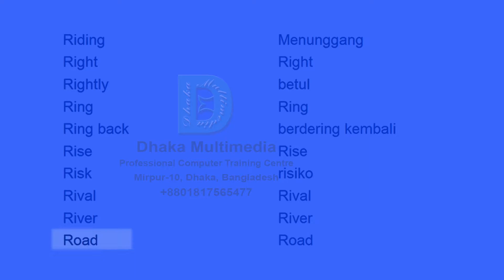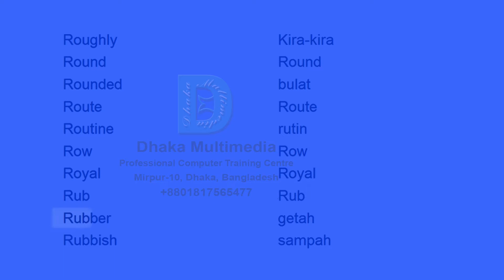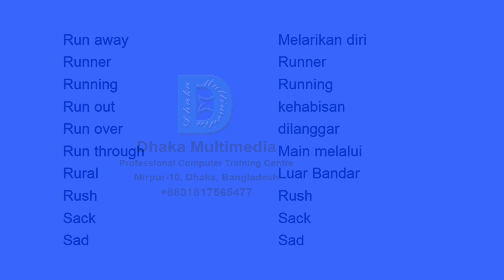English to Malay | Most Common Words in English Part 50 | Learn English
kamus bahasa inggris melayu
belajar bahasa inggris malaysia
learn bahasa melayu
english to malay language
english translate melayu makan
world opposite in malay
kamus english malay
belajar bahasa english malaysia
translate english to malay
kamus bahasa melayu ke bahasa inggris
english to malay
malay english
dictionary english to malay
malaysia english
malaysian english
english malaysia
malay to english
malay
malay language
malay vocabulary
learn english
english
english translation
kamus bahasa inggris indonesia
kamus dewan bahasa inggris ke bahasa melayu
learn bahasa malaysia
learn bahasa melayu
learn english malaysia
learn english words
malay english accent
malay language learning
malay words
malaysian language learning
most common word in english
 english
disnery malau and english
ejaan enjin dalam bahasa english
english and malay
english malay dictionary
english malay translation
english melayu
english to bahasa melayu
english word trans to malay .word
englisy malay
enhlish to malay
lagu rahesh khana malna dalam bahasa melayu
learn english and malaysia
learn words english malay
malay conversation to english
malay to english learning -  with meaning vocabulary word meaning in bengali